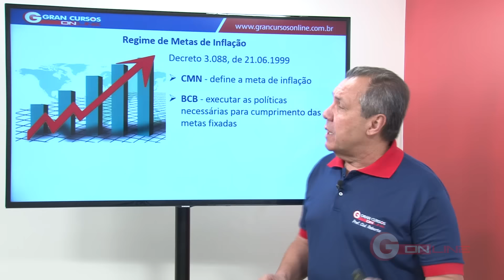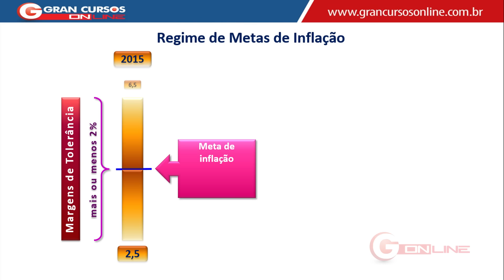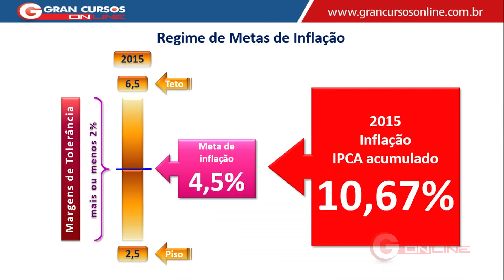Minuto Bancário | Regime de Metas de Inflação - Prof. Cid Roberto